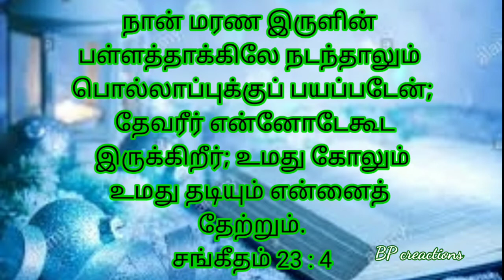Daily Manna#Words of God#பைபிள் வசனங்கள்Tamil Bible verse#Today's verse#verses for whatsapp status